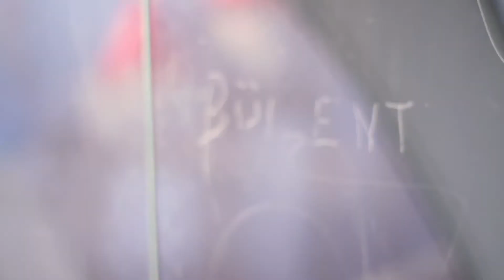HOLIDAY FOR STRINGS - UNWILLING / NOT ABLE (official video)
directed, filmed and edited by Daniel Eskils.

song taken from SEA022 HOLIDAY FOR STRINGS - UNWILLING / NOT ABLE EP